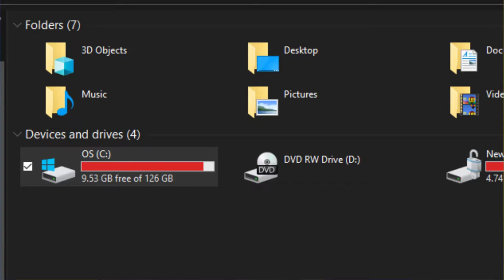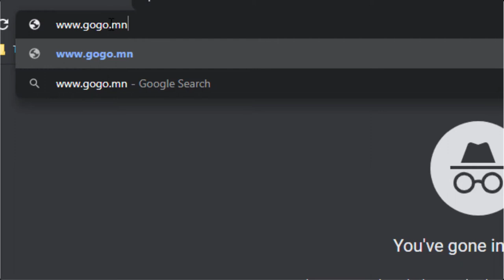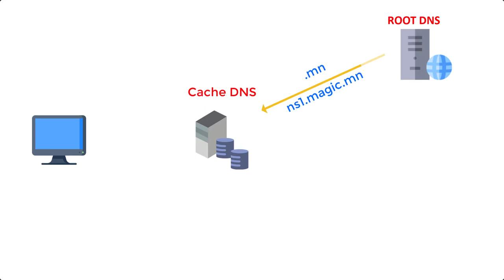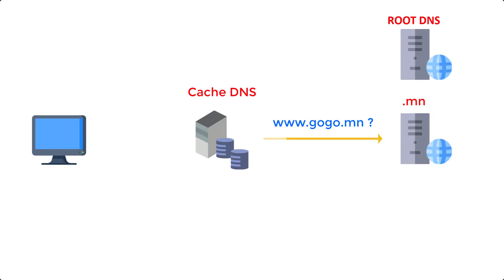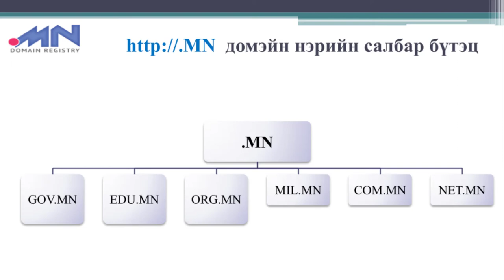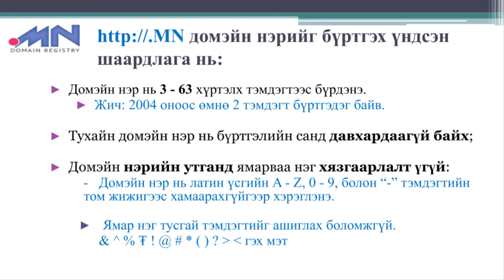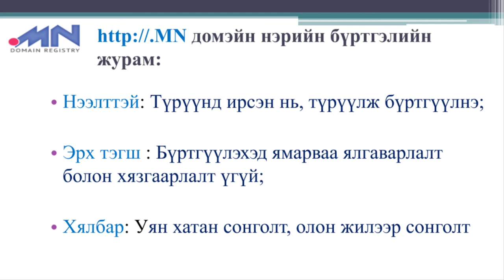IP хаяг болон DNS ?